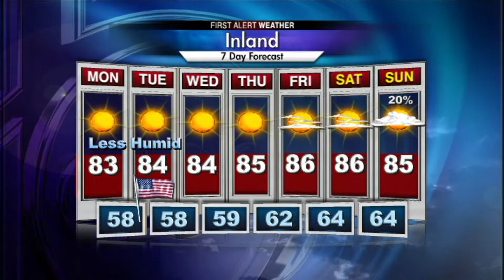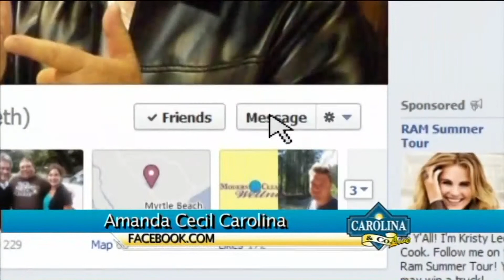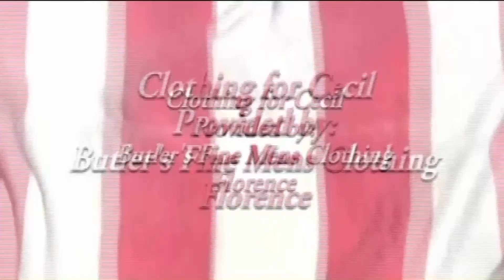Carolina & Company LIVE 9/10/12 with Amanda Kinseth and Cecil Chandler.